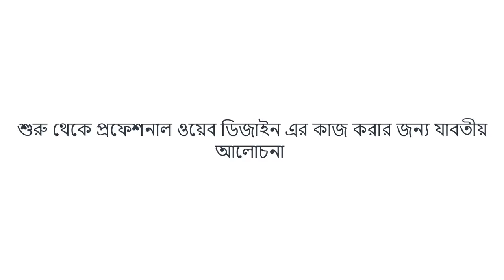Web Design Tutorial in Bengali #1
আশা করি সবাই অনেক ভালো আছেন।

বিগত কয়েক মাস ধরে ফেসবুক পেজে অনেক সদস্যদের মেসেজ পেয়েছি। সবার ওয়েব ডিজাইন নিয়ে অনেক আগ্রহ। তাই ভাবলাম, কিভাবে শুরু থেকে ওয়েব ডিজাইন নিয়ে আলচনা করা যায়।
তাই আগামী ১-২ মাস, ১০-১২ টি ভিডিও লেসন দিয়ে আপনাদের সামনে তুলে ধরব কিভাবে আপনি একজন ওয়েব ডিজাইনার হবেন। আশা করি সবাই অনেক উপকৃত হবেন।

আজ আমি আলচনা শুরু করব "ধারাবাহিক ওয়েব ডিজাইন শিখুন (পর্ব -১)" কিভাবে একদম শুরু তে আপনি ওয়েব ডিজাইন শেখার জন্য নিজেকে প্রস্তুত করবেন। এছাড়াও আমি বলব কোন ধরনের জিনিস পত্র লাগবে।

তাছাড়া কোন ধরনের কোডিং এর ভাষা আপনাদের জানতে হবে। কি কি করলে সহজে আপনারা সহজেই বুঝতে পারবেন।

ধরুন, একটি কম্পিউটার, ইন্টারনেট কানেকশন, কম্পিউটার সম্পর্কে সাধারন ধারণা ইত্যাদি প্রয়োজন হয়। তাই প্রস্তুত করুন নিজেকে, একজন সফল ওয়েব ডিজাইনার বানানোর জন্য।

আশা করি ভিডিওটি দেখে সবাই উপকৃত হবেন।